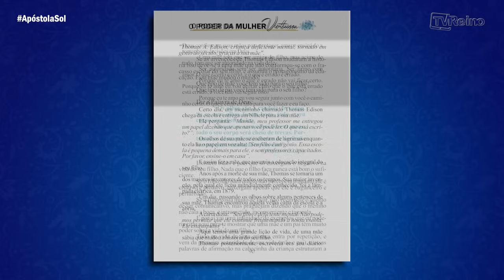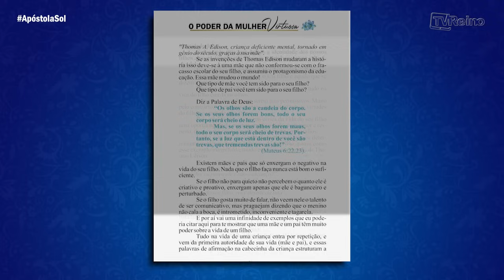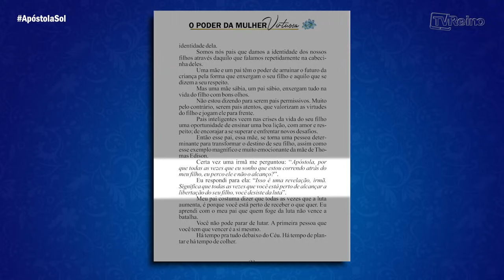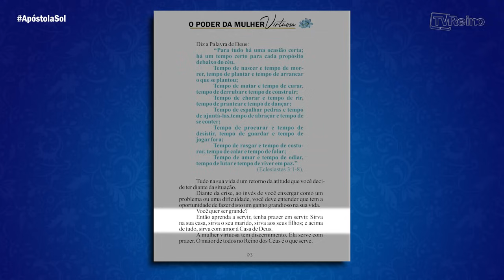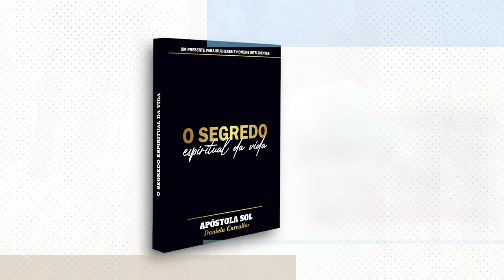Aula 10: O SEGREDO ESPIRITUAL DA VIDA | ☀ Apóstola Sol Daniela Carvalho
Curso: O SEGREDO ESPIRITUAL DA VIDA

🙏🏼 Participe da Oração da Madrugada às 3 horas da manhã